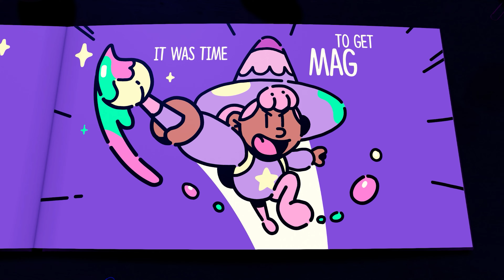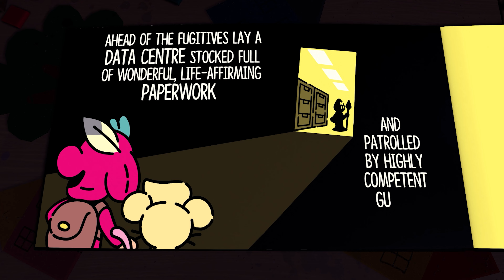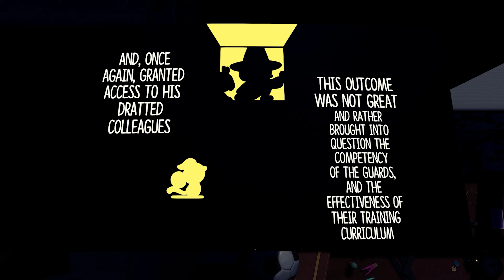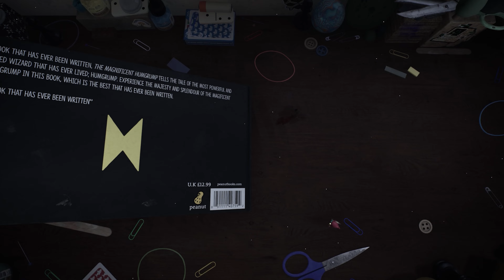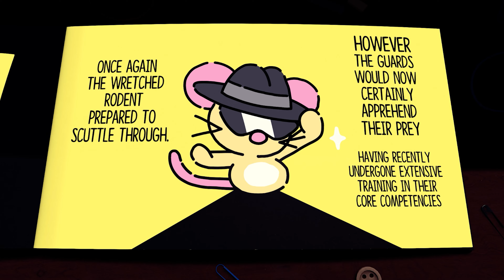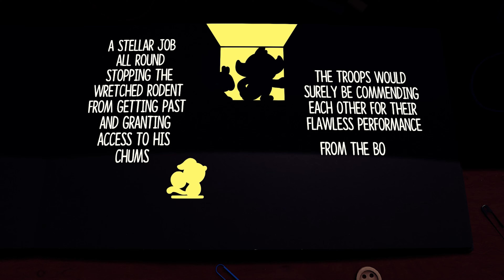The Plucky Squire Gameplay Walkthrough Part 7 PC 4K No Commentary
MY  System :)
GPU: NVIDIA GeForce RTX 3070 SUPER
CPU: Intel(R) Core(TM) i7-8700K CPU @ 3.70GHz
Memory: 32 GB RAM (31.94 GB RAM usable)
SSD:) Samsung Evo 970 M.2 NvMe(500GB
HDD: Firecuda 2tb
PSU:Corsair  Rmx Series 750 W80+Gold
Main Montor: Asus XG32VQR (144Hz)
Resolution :2K
Second Monitor: ALBA (60Hz)
Resolution :1920x1080
Joypad:Controller Xbox Series X Elite 2

Ducky Bhai